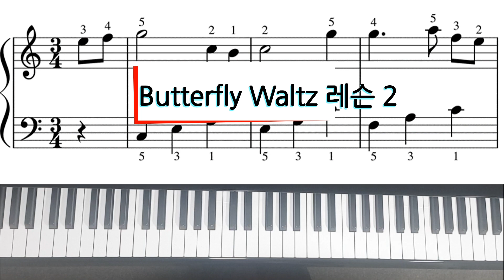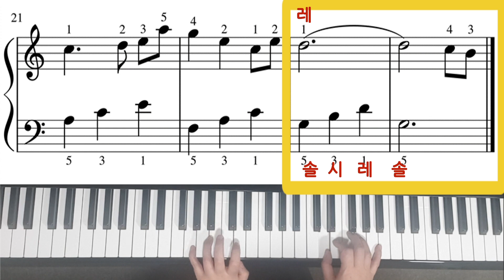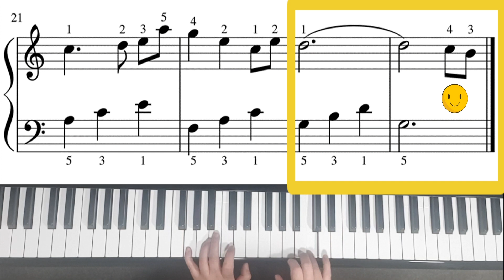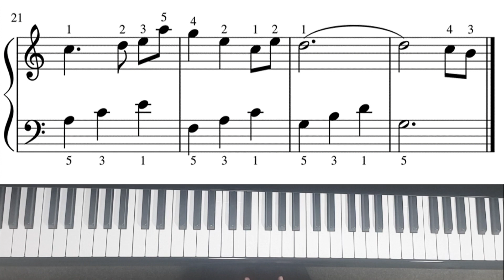(레슨2) 버터플라이 왈츠 / 바이엘 과정 / 체르니 100번 과정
초보자가 치기에는 조금 어려워요.
그래도 끝까지 화이팅하세요.
연습방법은
1. 동영상을 끝까지 한번을 먼저 들어보세요.
2. 영상에서 제가 어려운 부분은 여러번 반복해서
    연습시킬때 같이 따라서 반복연습하세요.
3. 영상이 끝난 후 악보를 보고 천천히 연습을 해보세요.
4. 대충이라도 악보읽기를 한후에 영상을 또 한번 들으면
그때는 조금 이해가 될꺼에요.

1~4번까지를 한세트로 해서 여러번 반복해보세요.
열심히 노력하시면 좋은 결과있으실꺼에요.
노력하지 않고 얻어지는것은 아무것도 없답니다.
어렵더라도 제가 알려드리는대로 따라만 하셔도
멋진 연주가 가능하실꺼에요.

악보를 출력하세요.